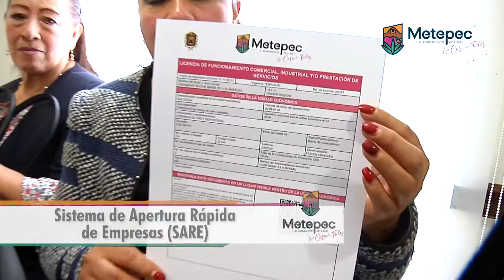Es Metepec ejemplo internacional en mejora regulatoria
. La operación y entrega de dos licencias de funcionamiento a través del Sistema de Apertura Rápida para Empresas (SARE) implementado por el gobierno municipal de Metepec encabezado por Gaby Gamboa Sánchez, fue atestiguado por  funcionarios de República Dominicana, que junto con representantes del gobierno federal y estatal, observaron el proceso mediante el cual la dueña de panificadora y titular de un consultorio obtuvieron su alta licencia de operación en sólo unos minutos.

     Durante la gira de trabajo que tiene como objetivo observar y analizar las mejores prácticas internacionales en regulación y simplificación de trámites para impulsar la apertura de negocios, la comitiva del gobierno de República Dominicana, reconoció las acciones implementadas por el ayuntamiento de Metepec para impulsar el desarrollo económico y la operación del sector privado, así como garantizar una regulación gubernamental eficaz y transparente.

En el salón de cabildo de Metepec, personal de las Direcciones municipales de Desarrollo Económico y Fomento Artesanal; Gobierno por Resultados y Gobierno Digital, mostró a detalle el micro sitio habilitado en la página oficial de como cualquier ciudadano puede obtener en un plazo máximo de 48 horas y de forma gratuita su licencia de funcionamiento para apertura de giros de bajo impacto.

      La delegación de funcionarios de Republica Dominicana confirmó la operación del sitio caracterizado por ser amigable y constar de sólo tres sencillos pasos: Información (requisitos y procedimiento), Tu Trámite y Estatus.

Destacar que Metepec cuenta con más de 12 mil unidades económicas, de las cuales 10 mil 482 corresponden al sector comercio, mil 222 al sector de la industria manufacturera y de la construcción y el resto está vinculada a actividades gubernamentales.

       Actualmente el padrón oficial de unidades económicas regularizadas asciende a 5 mil 537, de las cuales 3 mil 762 están catalogadas como de bajo impacto; en tanto que mil 775 de mediano y alto impacto.

     Entre los objetivos de la presente administración, está la regularización del mayor número de dichas unidades.

Entre algunos asistentes a la demostración de la operación del Sistema de Licencias de Funcionamiento del gobierno de Metepec, estuvieron los funcionarios de República Dominicana del Consejo Nacional de Competitividad: Adagel Grullón, Responsable de la Dirección de Análisis Regulatorio; Arianny Ramírez, Analista sectorial de la Dirección de Análisis Regulatorio; Crusvianka Pol, Directora de Normas y Reglamentos Técnicos del Ministerio de Salud Pública; Luchy Guzmán, Directora de Desarrollo Institucional y Calidad de la Gestión Ministerial de Agricultura; Chanez Casado, encargado de Sección de Normatividad Tributaria de la Dirección General de Impuestos Internos; Cristhian Baez, Técnica de la Unidad del Despacho del Ministerio de Medio Ambiente; así como funcionarios estatales y federales, Ramón Archila Marín, Coordinador de Estado y Municipios; Daniel Aranda Castañeda, Director de Enlace con Estados y Municipios, entre otros